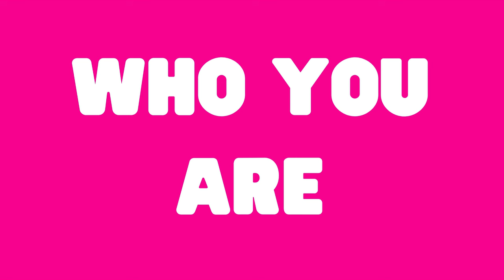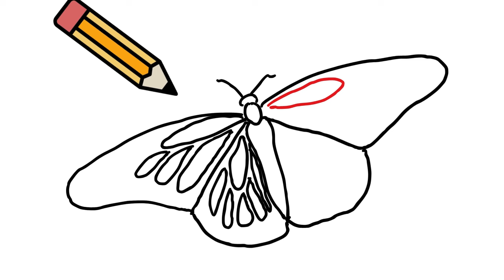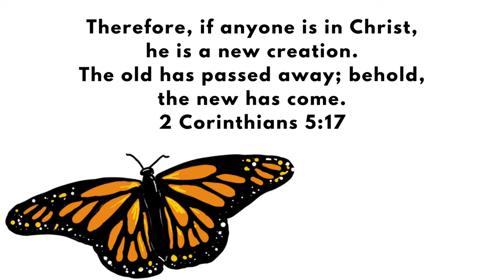How to Draw a Butterfly Art for Kids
Let's learn how to draw a butterfly!  So easy preschool and beginners can pause to draw and then color their butterfly as a reminder that in God's of who God is and who you are... NEW in Christ!  Bible Art lessons for kids.

This ABC how to draw who you are series is a great companion to our ABC Bible Verses of fun reminders of who God says you are. You can find the Bible Verse videos In our ABC Who You Are playlist!

There are visuals and items all around you each day to remind you of your identity in Christ. Teaching children how to draw and who they are from God's Word helps them remember by using multiple learning styles together

Watercolor Paper
Liquid Watercolor
Acrylic Paint
Mixed Media Paper
Chalk Pastels
Oil Pastels
Silky Crayons
Crayola Markers
Crayola Crayons